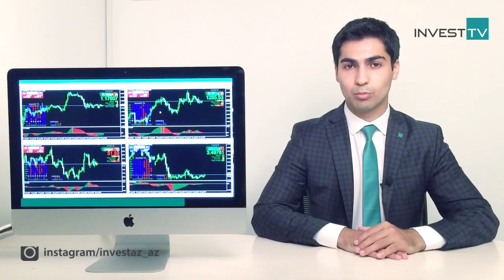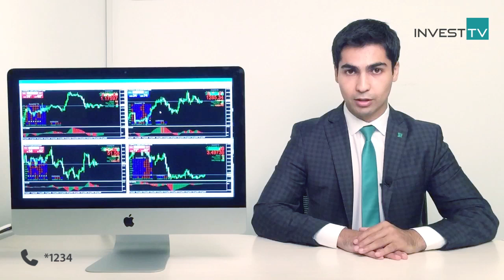23.08.2017 InvestAZ Günlük Analiz